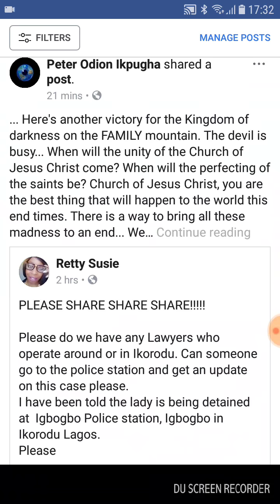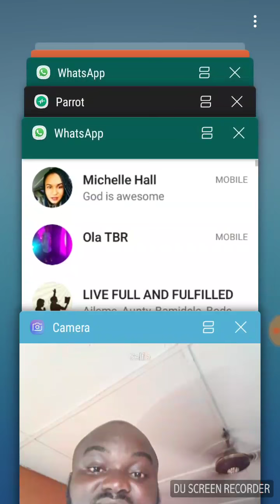A call to the Church of Christ to rise on FAMILY mountain.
Especially as there remains a great prophetic responsibility for Jesus Christ of Nazareth to be revealed in the contemporary times; as the saviour of the world. There is become this immense need to bring this to pass. It's a call to God's people to rise and bring Christ to the grey. The world has not got much time to hang on.